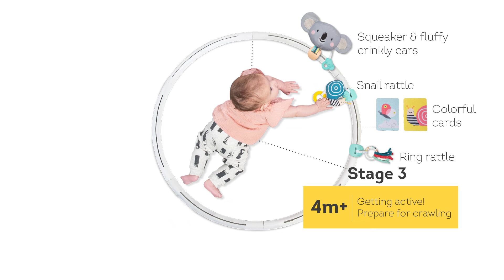All Around Me Activity hoop Movie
Το Taf toys All Around Me Activity Hoop είναι ένα μοναδικό προϊόν σχεδιασμένο για τα  3 πρώτα στάδια ανάπτυξης του μωρού. Ένα στρογγυλό στεφάνι που περιβάλλει το μωρό και του παρέχει πολλές δραστηριότητες που ταιριάζουν με την ηλικία για να ενθαρρύνουν την εξάσκηση ποικίλων θέσεων σώματος ενώ παίζει . Η εξερεύνηση των υπέροχων υφών και ήχων θα βοηθήσει στην προώθηση των αισθήσεων, των κινητικών δεξιοτήτων και της γνωστικής ανάπτυξης του μωρού. Τo παιχνίδι All Around Me Activity Hoop ενθαρρύνει  την κίνηση του μωρού σε ποικίλες σωματικές στάσεις, ενισχύοντας με τον τρόπο αυτό τους μυς του καθώς  περιστρέφεται και  αναγνωρίζει εικόνες και σχήματα. Σχεδιασμένο για 3 στάδια ανάπτυξης του μωρού: στάδιο 1 (0-2m): Διαθέτει ένα ουράνιο τόξο καθρέφτη ασφαλείας για μωρά ,τέσσερις κάρτες  με σχήματα  και εικόνες  υψηλής  χρωματικής αντίθεσης για την προώθηση της όρασης του μωρού, ενώ βρίσκεται στο πλάι. Στάδιο 2 (2-3m): Διαθέτει 4 πολύχρωμες κάρτες , μαλακό πάνελ Koala διπλής όψης με γέμισμα κριτσανιστό  και ένα  φύλλο με γέμισμα . Προωθεί τις αδρές κινητικές ικανότητες του μωρού και την ανάπτυξη της όρασης του, ενώ ξαπλώνει  στο πίσω μέρος / στο πλάι / στην κοιλιά. Στάδιο 3 (3-5m): Διαθέτει κρίκο με χάντρες και ήχο κουδουνίσματος με κορδόνια, ένα  μαλακό σαλιγκάρι κουδουνίστρα με μασητικό  και ένα μεγάλο μαλακό παιχνίδι Koala με βελούδινα υφάσματα, κριτσανιστό γέμισμα , κορδέλες και  μασητικό παιχνίδι οδοντοφυΐας . Προωθεί τις λεπτές κινητικές δεξιότητες του μωρού και ενθαρρύνει την επίτευξη του στόχου που είναι να φτάσει και να πιάσει τα παιχνίδια, ενώ βρίσκεται στο πίσω μέρος / στο πλάι / στην κοιλίτσα του. Το All Around Me Activity  Hoop είναι ένα υπέροχο παιχνίδι με το οποίο μπορεί να παίξει το μωρό καθώς μεγαλώνει Για ευκολότερη ανάπτυξη και ευκολότερη ανατροφή των παιδιών! Στην Taf Toys καταλαβαίνουμε ότι η επιλογή του σωστού αναπτυξιακού παιχνιδιού για το παιδί σας είναι μια σοβαρή απόφαση. Η μεγάλη γκάμα προϊόντων της Taf Toys σας παρέχει αναπτυξιακά παιχνίδια που αντιστοιχούν στην ηλικία του μωρού σας, το προκαλούν να δραστηριοποιηθεί, το διασκεδάζουν και του εξάπτουν τη φαντασία. Όλα τα παιχνίδια μας δημιουργήθηκαν με σκοπό να προωθήσουν τη συναισθηματική, γνωστική και σωματική ανάπτυξη του μωρού σας κατά τη διάρκεια των δύο πρώτων ετών της ζωής τους. Στόχος μας είναι να βοηθήσουμε το μωρό σας να δημιουργήσει τα θεμέλια για μια υγιή και ευτυχισμένη αναπτυξιακή πορεία.
• Κατάλληλο από τη γέννηση
• Για ευκολότερη ανάπτυξη και ευκολότερη ανατροφή των παιδιών!